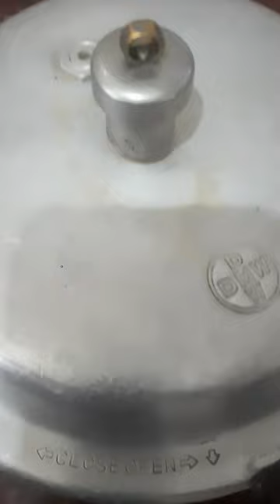Boiled Coru Recipe